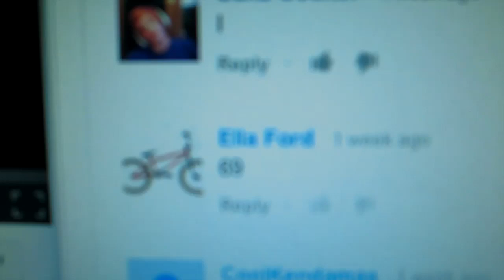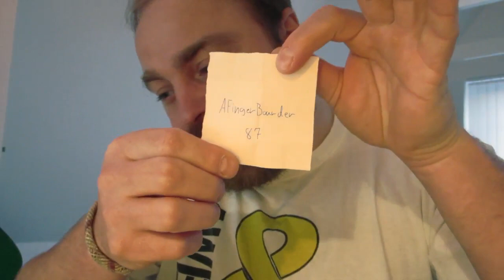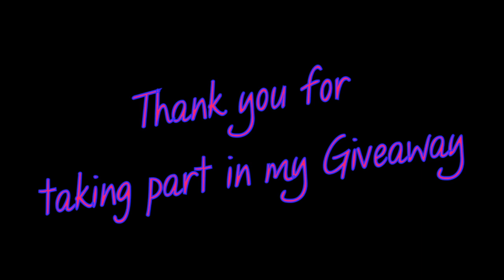10.000 Subscriber Winners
Congratulations to the three winners :) and thank you to everyone for taking part and helping me reach 10.000 "12.000" subscribers :D your the best..